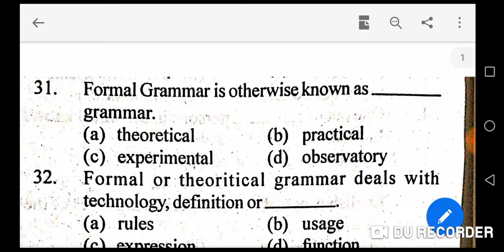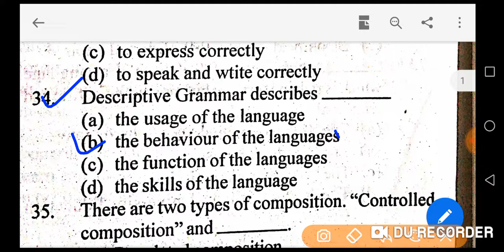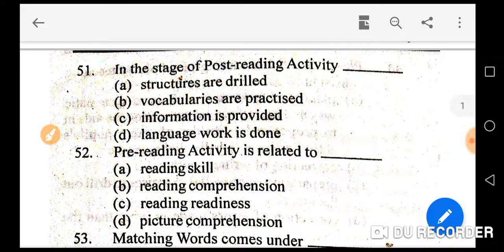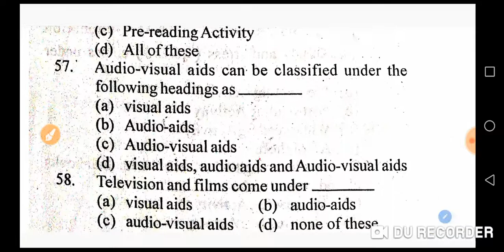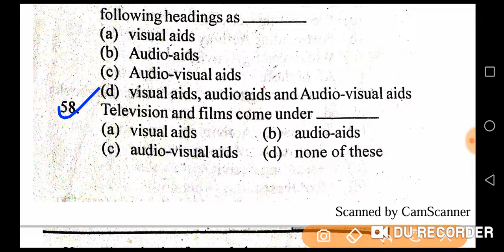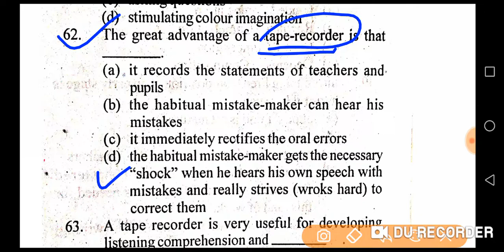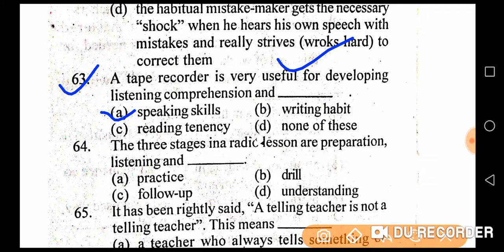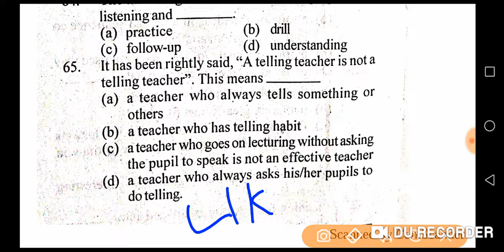OSSTET-2020, ENGLISH PEDAGOGY FULL COVERAGE (PART-2)//EDUCATIONODISHA//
This video is about important questions on English Pedagogy for osstet-2020.